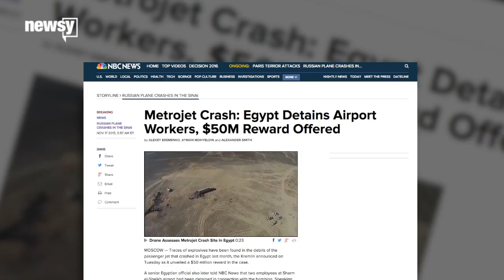Russia Confirms Bomb Brought Down Plane In Egypt - Newsy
Russian officials have confirmed a homemade bomb caused the Metrojet passenger plane crash over the Sinai Peninsula in Egypt.